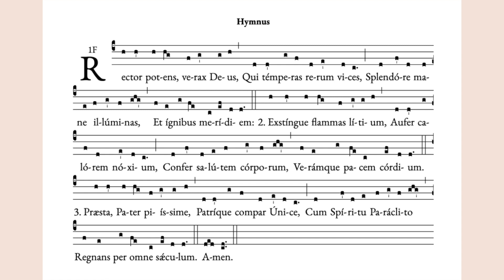Hymn "Rector potens verax Deus" ad Sextam (at the 6th hour) Paschaltide (Solesmes 1961)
How the chant Hymn "Rector potens verax Deus" ad Sextam, Paschaltide (Solesmes 1961) sounds.